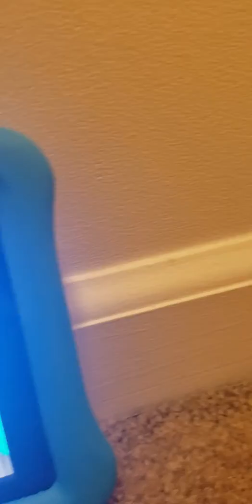May 12, 2019